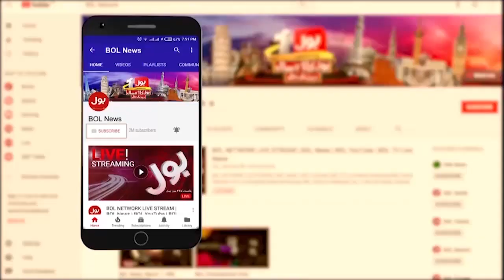76th Independence Day of Pakistan | Important Message From Famous Personalities | Breaking News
14 August Preparation On Peak | Pakistan Independence Day Celebration | Breaking News